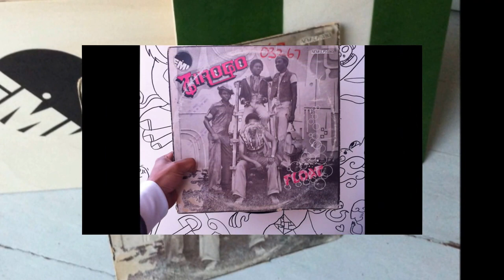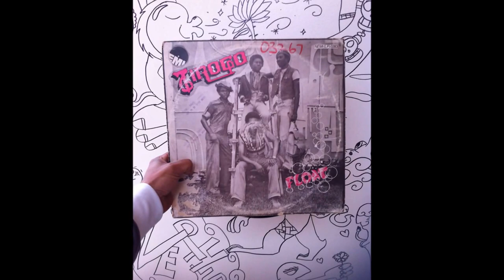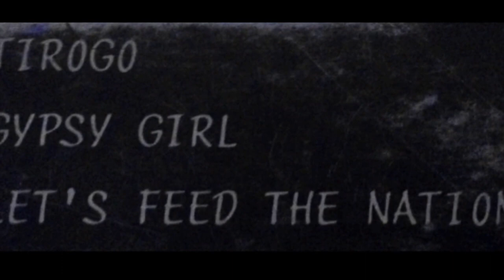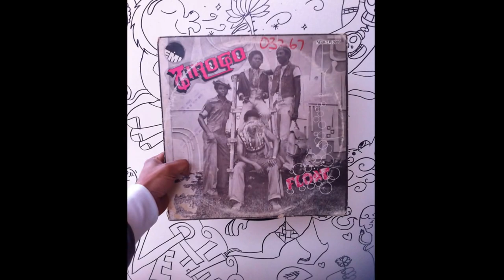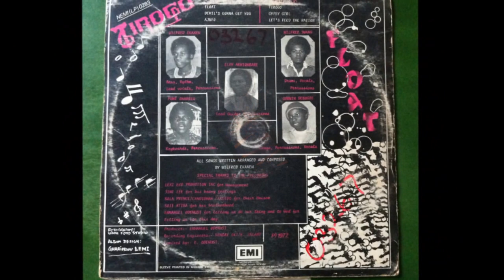AfroPsych, Tirogo - Let's Feed The Nation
Original LP 33T (NEMI (LP) 0283)
Tirogo - Float
Nigeria 1977 EMI
Producer : Emmanuel Odenusi
Recording engineers : Monday Oki/K. Salami
Remixed by : E. Odenusi
Wilfred Ekanem : Bass, Rythm, Lead vocals & Percussions
Elvy Akhionbare : Lead guitar, Percussions
Wilfred Iwang : Drums, Vocals, Percussions
Fumi Onabolu : Keyboards, Percussions
Godwin Debogie : Conga, Percussions, Vocals
All songs written arranged and composed by Wilfred Ekanem